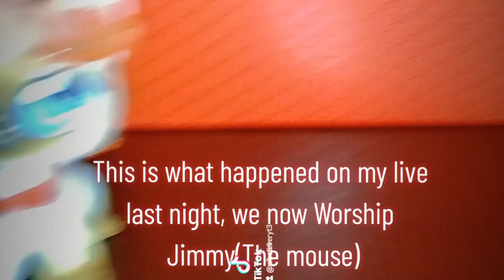(#1) LPS: Worship Jimmy! (Feat. Everyone in last night's Livestream/